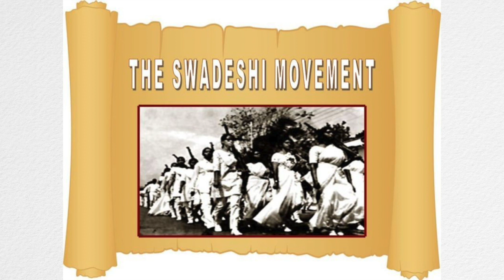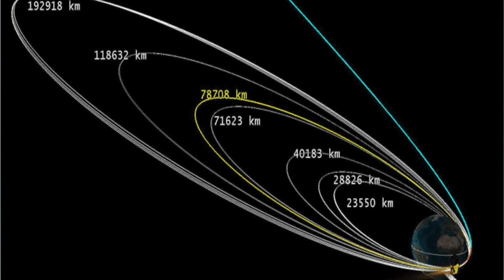Powerful journey of Godrej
This video is about story of Godrej success journey.Godrej Group is an Indian multinational conglomerate headquartered in Mumbai, which is managed and largely owned by the Godrej family. It was founded by Ardeshir Godrej and Pirojsha Burjorji Godrej in 1897, and operates in sectors including real estate, consumer products, industrial engineering, appliances, furniture, security and agricultural products.Its subsidiaries and affiliated companies include Godrej Industries and its subsidiaries Godrej Consumer Products, Godrej Agrovet, and Godrej Properties, as well as the private holding company Godrej & Boyce Mfg. Co. Ltd.